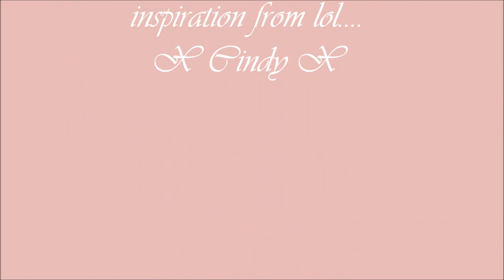☆★Winnie the pooh: Piglet nail art ★☆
Where to get great nail art goodies, and more!
I was bathing my kids, and took this washcloth out of the cabinet, and then I had a bright idea to do Piglet nail art. So I hope you guys enjoyed the tutorial.
One nail I did with a neon pink acrylic powder, and the other one I did with a neon pink glitter. everything else is the same.

All products are purchased my be with my own money.